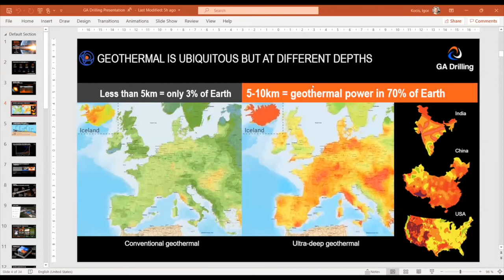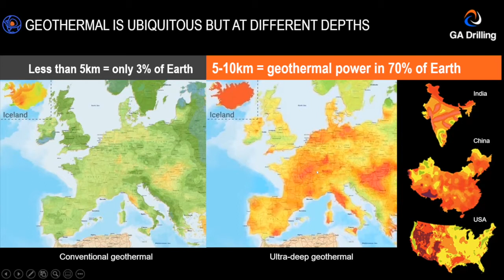Climate Solutions Panel with We Don’t Have Time and GA Drilling at Astor Perkins April 2022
Astor Perkins’ All Things Deep Tech & Survival, April 27, 2022.

We back mavericks solving some of the hardest problems facing humanity on Earth and in space.

From climate change mitigation and adaptation, longevity and human survival on Earth and in deep space, to the space economy itself, we are tackling some of the most difficult scientific, engineering and technical problems that have global market potential.

The Astor Perkins virtual event will gather prominent institutional investors, VCs, family offices and UHNWIs, including luminary investors, speakers, leading startups and 500+ attendees.

Climate Solutions Panel

Ingmar Rentzhog, CEO of We Don't Have Time
Igor Kocis, CEO of GA Drilling

Scott Amyx

Energize, inspire & engage your audience. Book Scott Amyx today for valuable insights into the future of work, productivity & society.

As a deep tech venture capitalist, Scott invests in some of the most cutting-edge technologies -- quantum computers, space, climate tech, longevity, and autonomy. As an expert in innovation, he intimately understands the benefits of exponential technologies but also recognizes the need for human change management within organizations. His keynotes address people's greatest fears about disruptive technologies and how they and their organizations can harness the potential while mitigating concerns of human displacement.

About Scott Amyx

Scott Amyx is the Managing Partner at Astor Perkins. Astor Perkins is a deep tech and sustainability VC that backs mavericks solving some of the hardest problems facing humanity on Earth and in space.

From climate change mitigation and adaptation, longevity, and human survival on Earth and in deep space, to the space economy itself, Astor Perkins is tackling some of the most difficult scientific, engineering, and technical problems that have global market potential.

Scott is also a Forbes New York Business Council Member, Singularity University/ Smart City Accelerator mentor and startup board member and SXSW Pitch (formerly SXSW Accelerator) judge. Scott is a Tribeca Disruptor Foundation Fellow, a disruptive innovation awards program of Tribeca Film Festival. Scott is a national Sloan Fellow/ Woodrow Wilson Fellow. He has spoken at TEDx on exponential technologies, Fourth Industrial Revolution & success. Scott is a global thought leader on breakthrough innovation, voted top global innovation keynote speaker, and author on smart cities, the Fourth Industrial Revolution and winner of the Cloud & DevOps World Award for Most Innovative and was voted Top Global Exponential Technologies Expert by Inc. Magazine, HP Enterprise, and Postscapes & Top 10 Global Innovation Keynote Speaker by Speaking.com. Scott has been nominated to the World Economic Forum as a committee member for the Future of the Internet. The Republic of Korea nominated Scott to present at the ITU Telecom World, United Nations. Sovereignties, governments, multinationals, and international consulting & research firms look to Scott for unrivaled insights and pulse on the changing landscape.

Scott has been featured on New York Times, TIME, Forbes, The Washington Post, WIRED, TechCrunch, Inc., Pew Research, Chicago Tribune, InformationWeek, Forrester, Gigaom, ReadWrite, Shots Magazine, Business News Daily, IBM Big Data & Analytics, Intel, Geektime, Examiner, TechBeacon, EE Times, IEEE, El País, Costco Magazine, and television and radio programs.